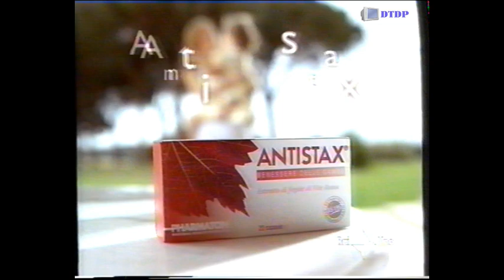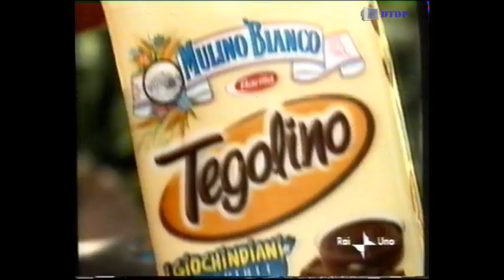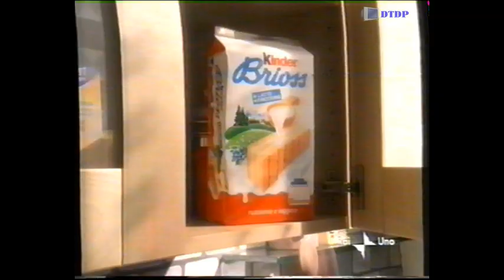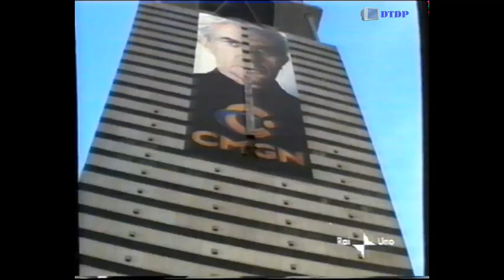Sequenza Raiuno - Lunedì 19 Maggio 2003 [2] + Anteprima "Porta a Porta"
Sequenza Raiuno - Lunedì 19 Maggio 2003 [2] + Anteprima "Porta a Porta" trasmessa nel corso del film "FBI Protezione Testimoni"